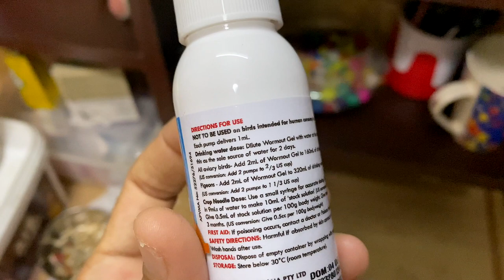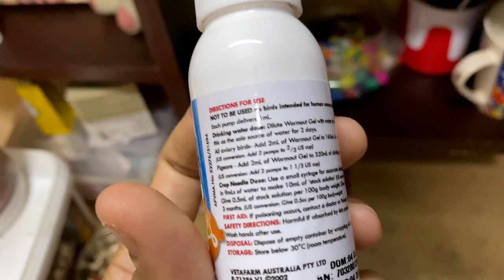How to Deworming Birds & Parrot || Vetafarm Wormout Gel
Hello Friends,
This video is about How to Deworming Birds & Parrot || Vetafarm Wormout Gel
Always follow the doctor's advice
Hand Feeding Food details
Petslife Hand Feeding Formula
Baby Bird Medicine :
1. Neopeptine drops for babies.
2. Himalaya Bonnisan drops.
3. Nor Metrogyl Suspension.
Adult Bird Medicine:
1. Vita-Boost
2. Heat Stress
3. Combo Pack
parrots talking, cute animal, funny birds, ringneck parrot,
Indian ringneck, parrot talking, funny animals, funny animal videos, funny pets,
talking parrot, funny parrot, funny parrots, talking bird, green parrot, funny bird, cute bird,